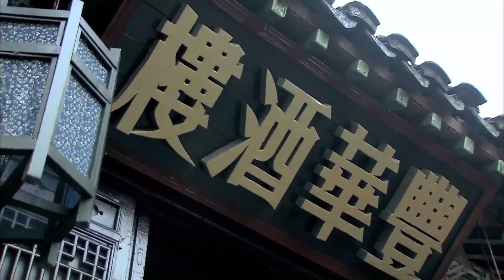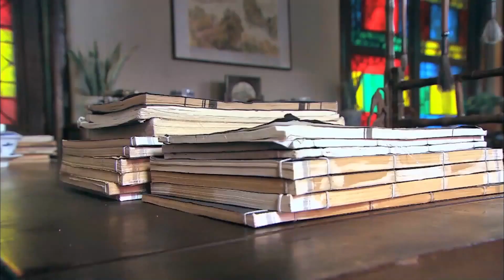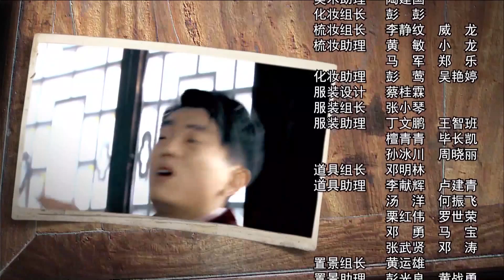《万里寻你》29 | 家道中落的千金开始寻亲复仇的精彩故事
导演：邓玉庆
主演：陈紫函、任东霖、张玉嬿、李泽锋、张晨光
《万里寻你》讲述了一个长姐如母、胜似娘亲的故事，陈紫函饰演的女主角章若芸家道中落，父亲早逝，为寻找母亲没有见到父亲最后一面，姐弟失散15年之后首次重逢，相见却不相识，而且命运捉弄弟弟被仇人收养，再见面各为其主的两人势同水火。